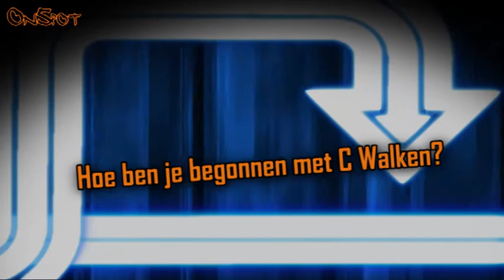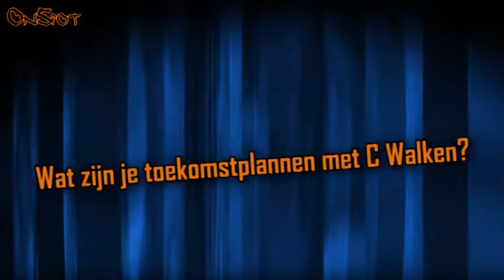Macascene presenteert: On Spot C- Walker SihanSihn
On Spot is een programma op Macascene.nl, gepresenteerd door Simone  (Siem). Ze gaat iedere week op bezoek bij artiesten uit Breda e.o. die bezig zijn met hiphop, dansen, graffiti en andere Urban stuff. Deze twaalfde aflevering is met C walker SihanSinh.
Hij laat ons weten wat zijn interesses zijn, vertelt hoe hij in de C- Walk wereld verzeild is geraakt, waar hij op dit moment mee bezig is en geeft hij samen met zijn crew IVW (Inspired Vitality Walkerz crew) een kleine demonstratie van wat C- Walken is.
Sjek de twaalfde aflevering nu!!!